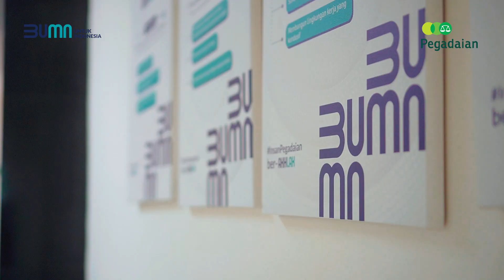Selamat Hari Raya Idul Fitri Kanwil Pekanbaru